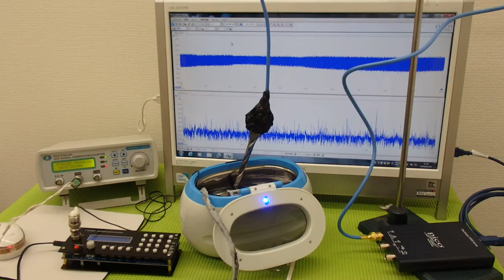超音波洗浄器の発振制御システム（超音波の非線形制御） ultrasonic-labo